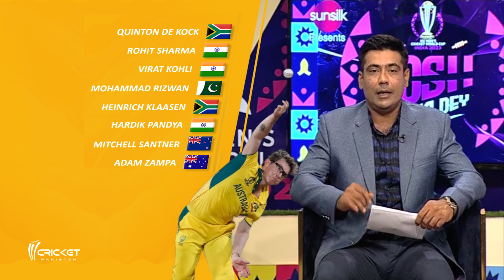Which Pakistani player makes it to Muhammad Sami's playing 11? | Cricket World cup 2023